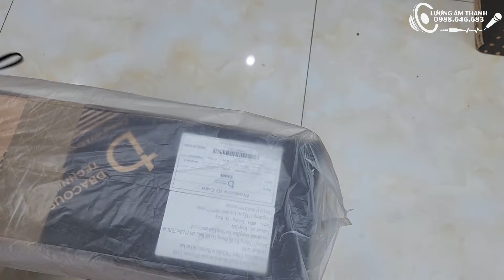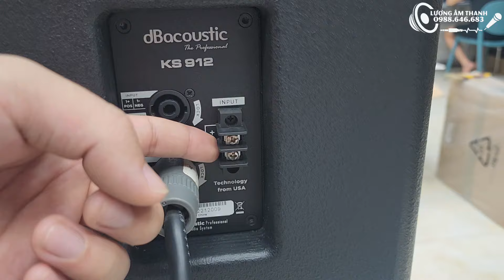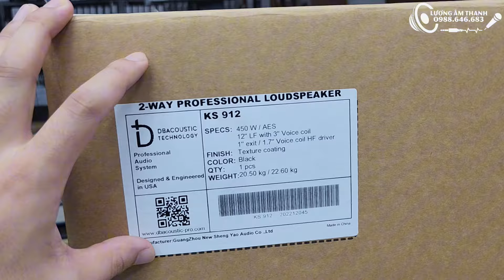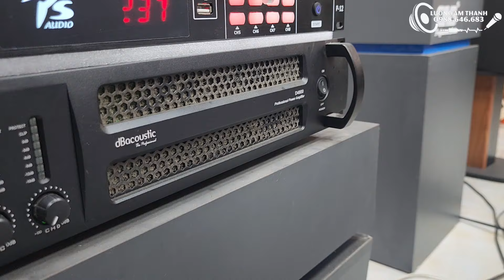HÀNG CAO CẤP !! Loa Full 30 DB Acoustic KS912. Bass siêu lực, treble ngọt lịm.